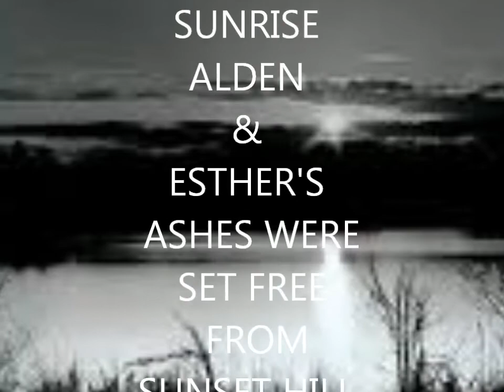HEAVENLY SUNRISE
Alden Fox proposed to Esther Peaslee on Sunset Hill in 1944.
The next 67 yrs. on their wedding anniversary, May 14th Alden and Esther would return to Sunset Hill at sunrise. This past Saturday, May 14th 2016, what would have been their 72nd anniversary, their children, at sunrise, scattered 1/2 of Alden and Esther's  ashes on Sunset Hill - as one. The remaining ashes were laid to rest in the New Boston Cemetery Dracut, MA,  beside Alden's grandfather Eugene Fox.